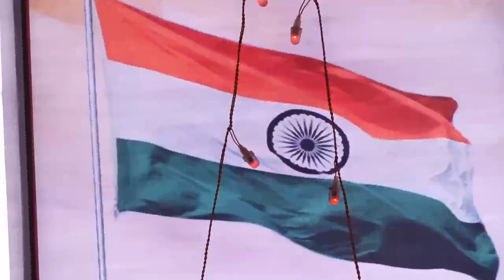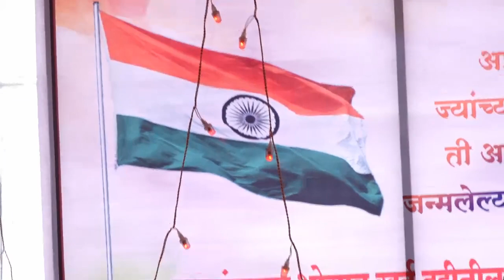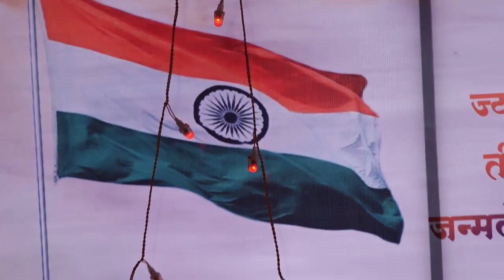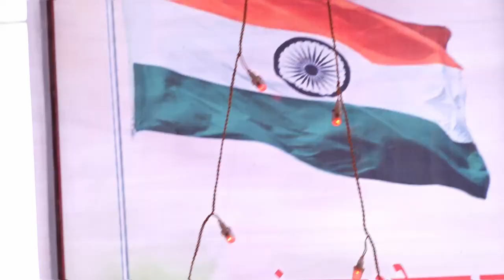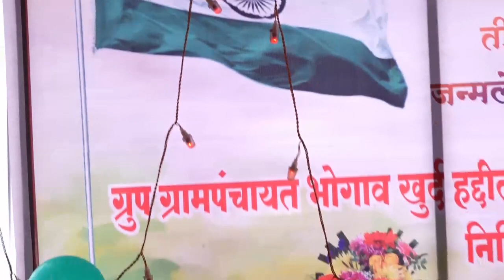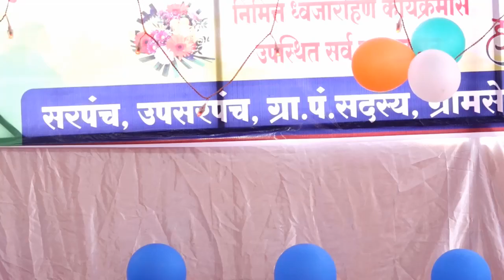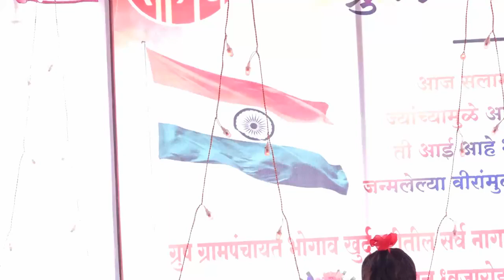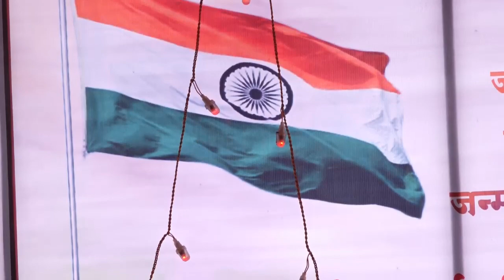स्वातंत्र्याचा अमृत महोत्सव सोहळा १५ ऑगस्ट २०२२_ग्रुप ग्रामपंचायत भोगाव_भाग 4.